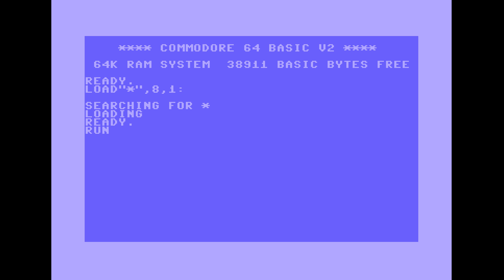Hello C64 by Methos, 2018 | C64 Demo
9th place in the Oldskool Demo compo at the Revision 2018 demoparty.